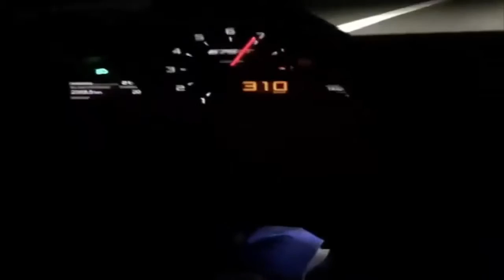Super power of the McLaren 675LT - Allstar Supercar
Have you ever climbed out of a McLaren 650S and said, “Not good enough, I’d like more please?” Us neither, but apparently 500 people had exactly that thought, as every single 675LT has already been sold. Jonny Lieberman manages to get ahold of two of them – red and green – and sets out to answer the question: why? As in why would anyone need more than what the already world challenging 650S offers. Along the way he goes for a ride with SCCA Hall of Famer and fellow Motor Trend host Randy Pobst as the two of them try to figure out what to make of such extreme machines. Is the 675LT worth its extravagant price tag? Watch and find out!